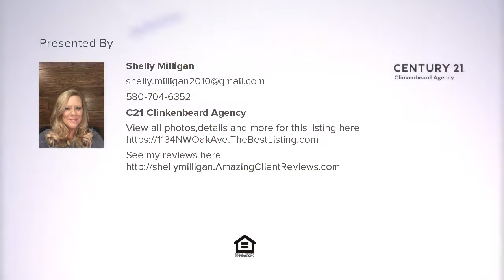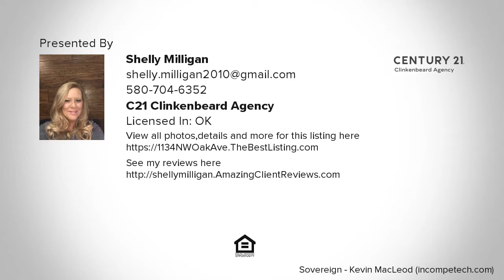1134 NW Oak Ave, Lawton, OK Presented by Shelly Milligan.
Contact Shelly Milligan for more information.

Investor Special.  Large home in popular Whittier School District.  Has original features that include hardwood floors, corner hutch in dining room.  Can be 2 bed 2 living or 3 bed 1 living.  Chain link fence, storage unit in backyard.  Selling "as is".  Large covered deck on back.